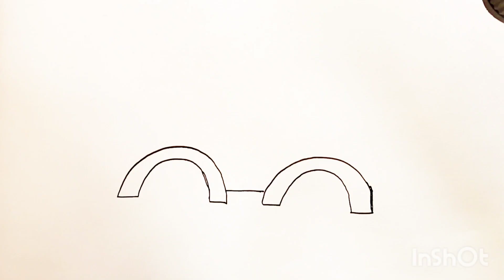how to draw Tractor 🚜 and Truck super easy step by step drawing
how to draw Tractor easy
how to draw truck easy
easy drawing of mode of transport
simple drawing of Tractor truck
drawing tutorial
learn drawing of Tractor easy
step-by-step drawing of car bus
kids drawing easy
बस कार ट्रक draw आसान तरीके से
आसान तरीके से ट्रक बस और गाड़ी का चित्र draw करे